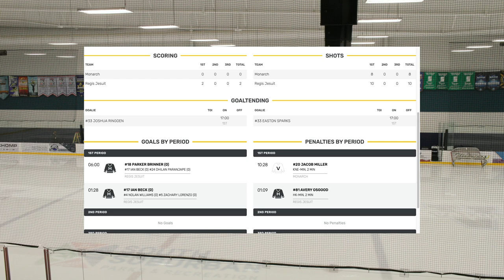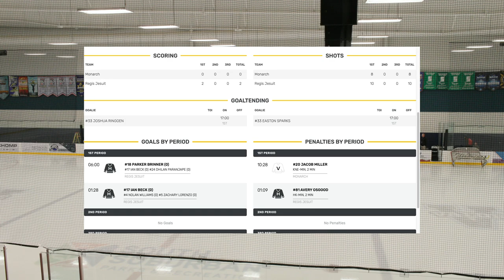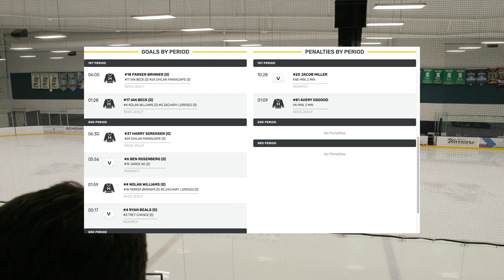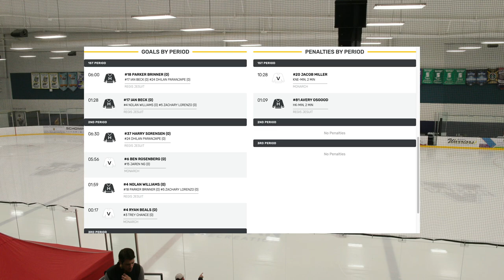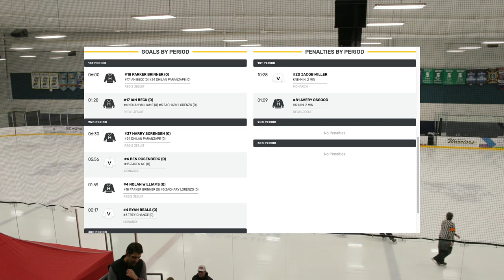Regis Jesuit Varsity Ice Hockey vs Monarch - 3/2/24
CHSAA 5A Semi-Final
🎤 Play by Play:  Regis Jesuit
🎥 Video Feed:  Regis Jesuit